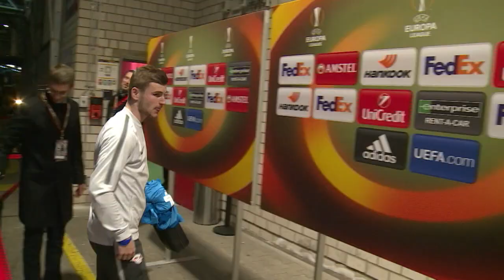BVB und Leipzig zittern sich ins Achtelfinale der Europa League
Nach zwei Zitterpartien stehen beide Bundesligisten im Achtelfinale der Europa League. Doch sowohl Dortmund als auch Leipzig enttäuschten gegen die Italiener von Atalanta Bergamo und SSC Neapel. Doch beide Teams träumen weiterhin vom Finale am 16. Mai in Lyon.